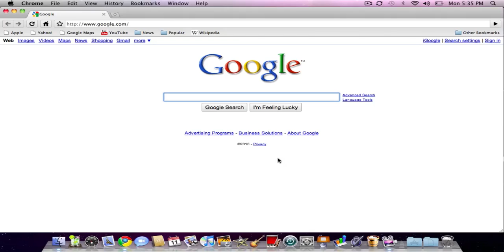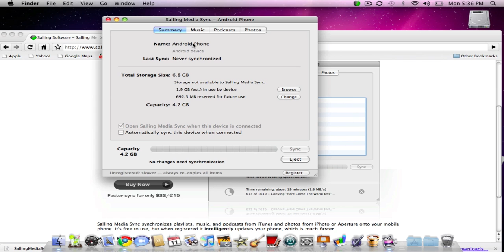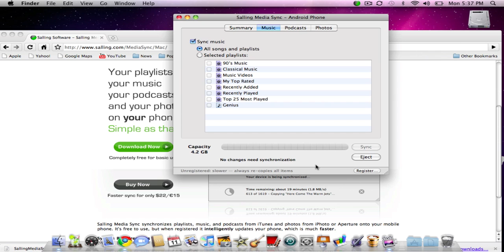How to Sync Your Android Phone With Mac OSX